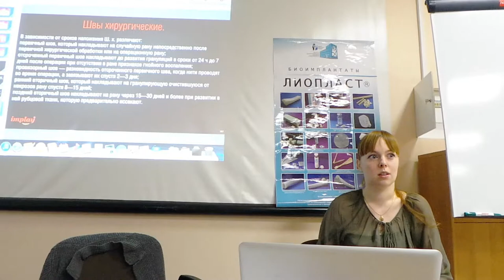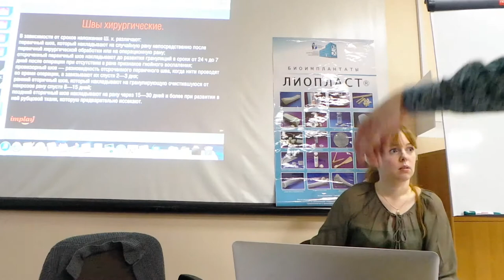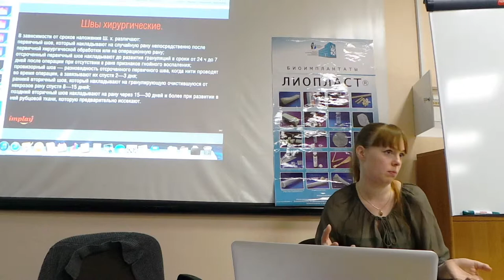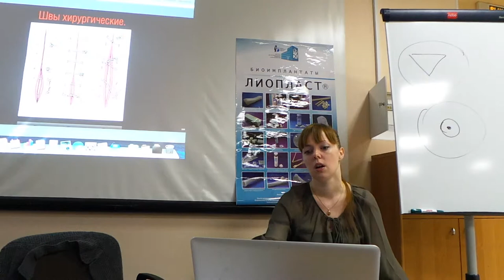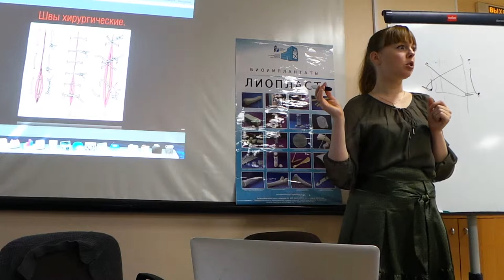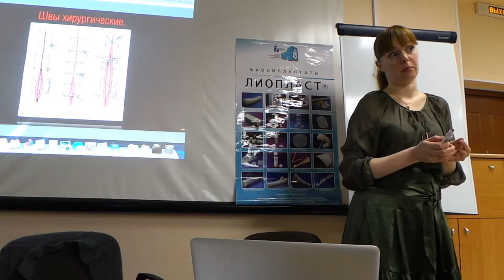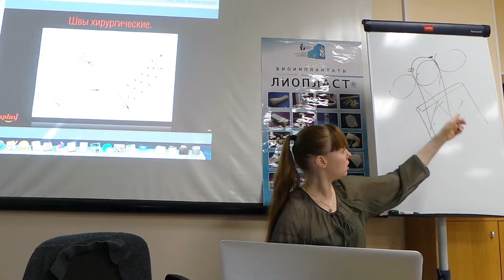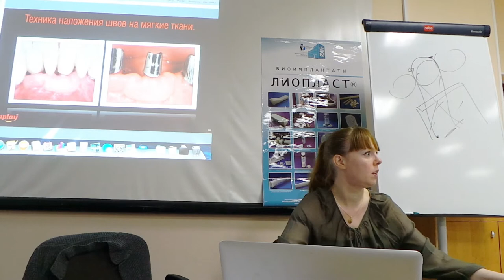Мария Александровна Носова. Костная пластика и пластика десны. Эпизод 2.